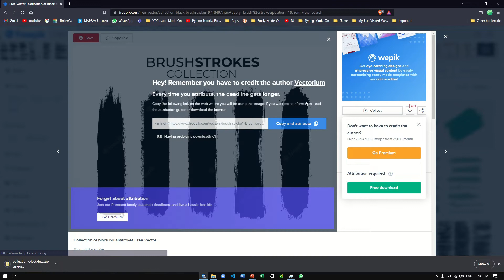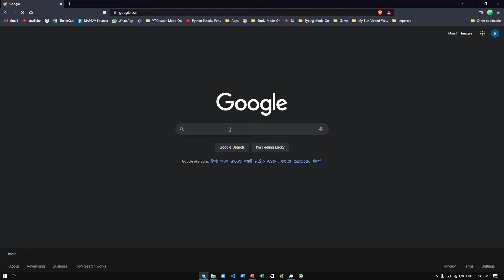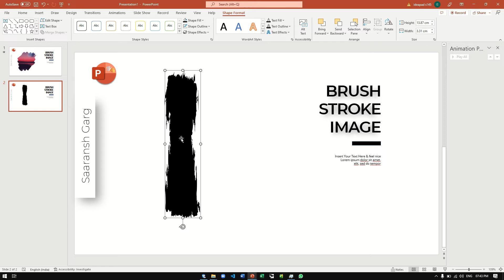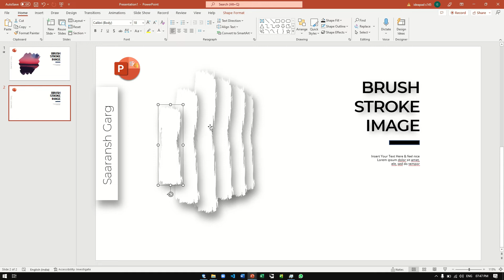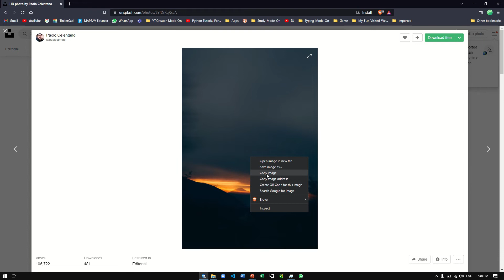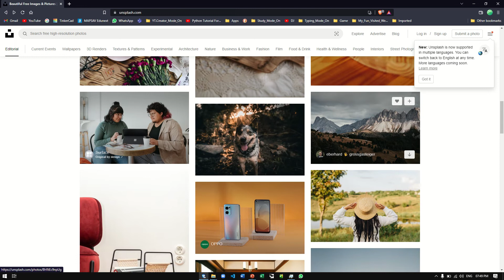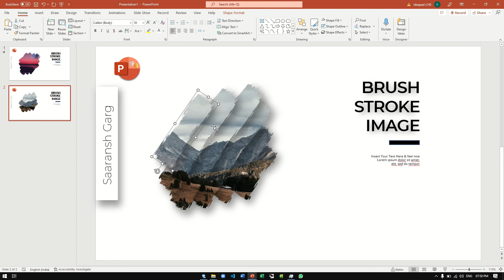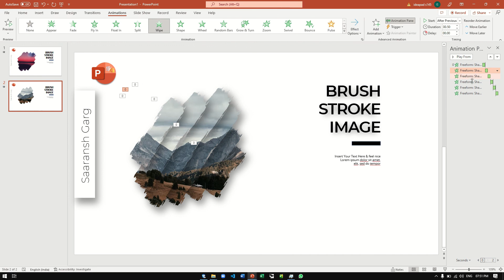Animated Image Brush | Brush Stroke Animation | PowerPoint Animation Tutorial + Free Slides | Modern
Animated Image Brush | Brush Animation | Awesome Paint Brush Animation | Picture paint Stroke Animation | Painbrush Effect | Modern Slide | Cool Slide | Awesome Design